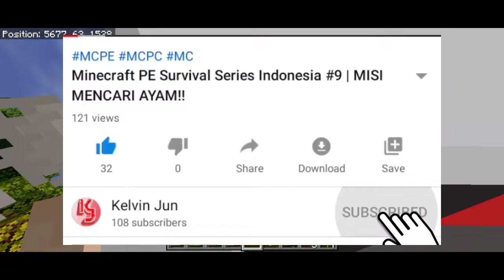SARIXER SMP S3 #0 || OPENING SARIXER SMP S3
MAKASIH BUAT KALIAN YANG SUDAH KLIK VIDEO INI YA...

POKOKNYA BALIK LAGI DI CHANNEL W CUK ATAU MET DATENG BAGI YANG BARU TAU DAN BARU MAMPIR

POKOKNYA KALIAN ENJOY AJA VIDEO W KALI INI
NIKMATIN AJA JANGAN DI SKIP SKIP YA HEHE.

   \/\/\/\/JANGAN LUPA BUAT BUDAYAKAN\/\/\/\/
📍LOCENG MODE ON !!!
 \MAKASIH BANYAK BUAT YANG UDH NGELAKUIN/

!SUPPORT TERUS CHANNEL INI YA CUK!
SUBS JUGA CHANNEL MEMBER LAIN YA !!!
|Member Sarixer Smp S3|

ALAT ALAT
*REALME 5 3/64
*SCREEN RECORDER BY REALME 5
*KINEMASTER DIAMOND MOD
*PIXELLAB
*PS CC
*MCPE V 1.14.60